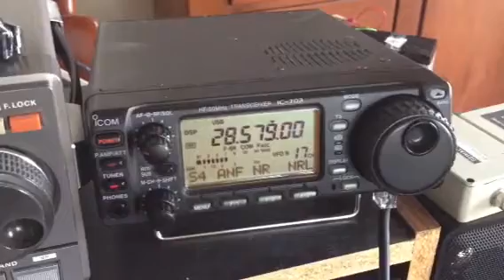CQ WW contesting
Alaska ham WL7BDO w/ yours truly